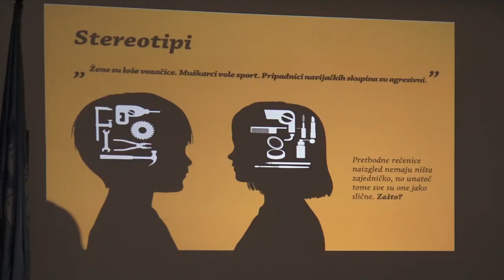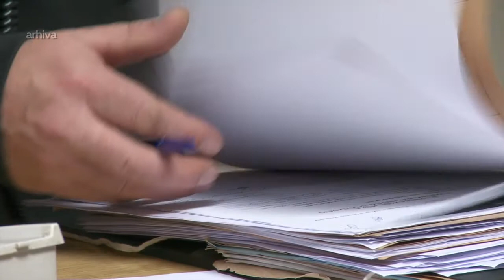Televizija Zapad - Vijesti 10.02.2017.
U vijestima pogledajte:

Obilježavanje spomendana blaženog Alojzija Stepinca.

Koji su zaključci okrugli stol na temu medijske pismenosti.

Otvorenje jedne od najiščekivanijih izložba godine.